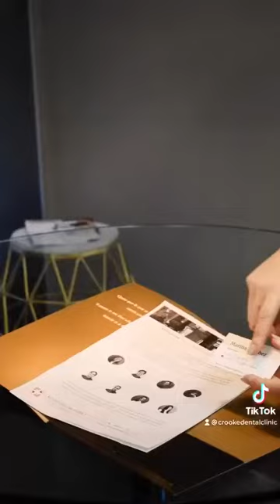Jamás hubieras pensado que la primera visita al dentista podía ser así...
Te contamos como es la primera visita en nuestras clínicas.
¿Te interesa? ¡Es siempre sin coste!
Nuestro equipo te evaluará y ayudará en todo momento para decidir cuál es la mejor vía para proceder con tu tratamiento.
¡Ven a grupo Crooke&Laguna!
Estamos en Málaga, Marbella, Alicante, Campo de Gibraltar, Churriana y Reino Unido.